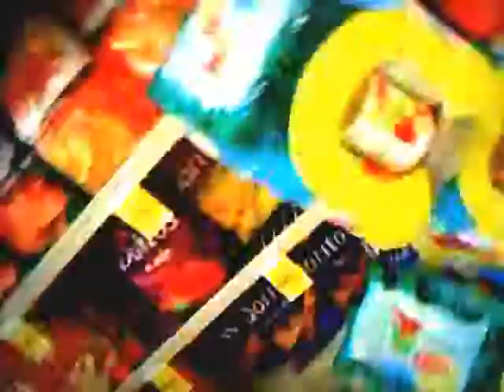Tom Thumb Draggz